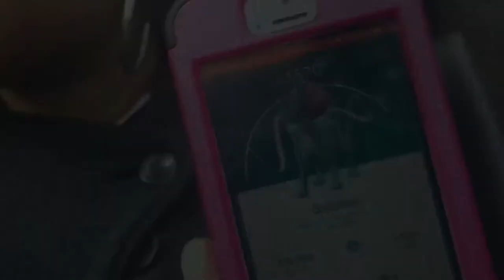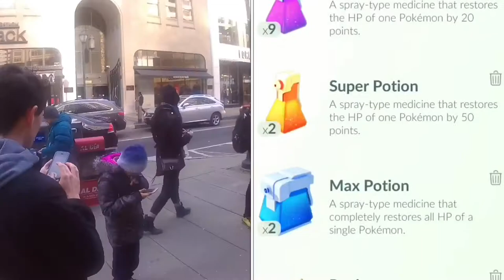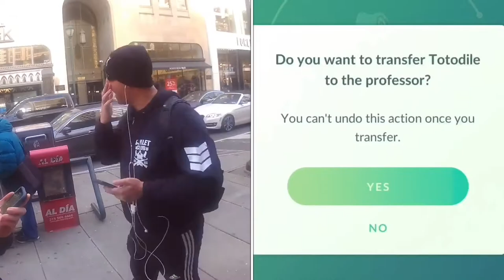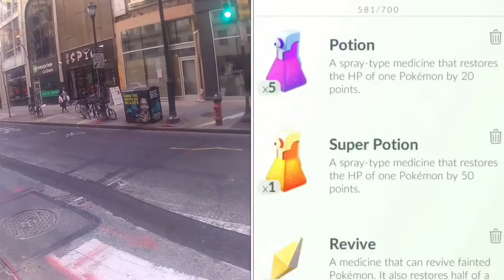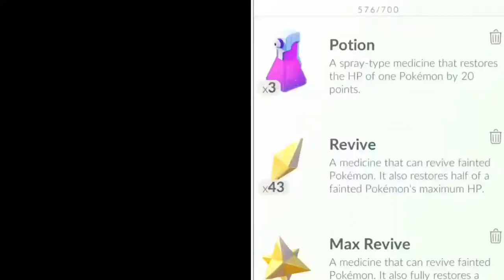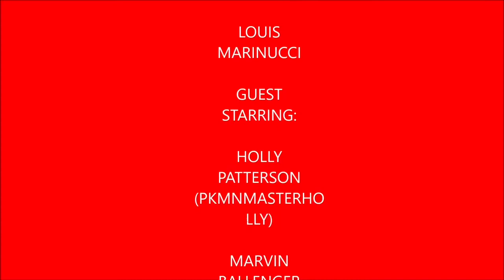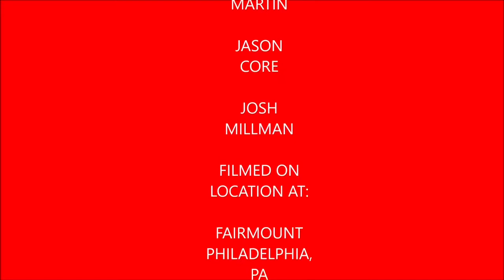Plays Pokémon Go Episode 4 Raiding with Matt and Friends (featuring PkmnMaster Holly)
This is a recap of my day of raiding with Matt DeMarco and company who organized this raid train. I’m joined by PkmnMasterHolly once again for this video I also meet some veterans who we’re observing Veterans Day at Washington Square Park with a dog named Geno who also served Iraq with his owner. I did manage to catch another near perfect Suicune after my first failed try for the day but afterwards I fail to catch another Suicune that day.

PkmnMasterHolly